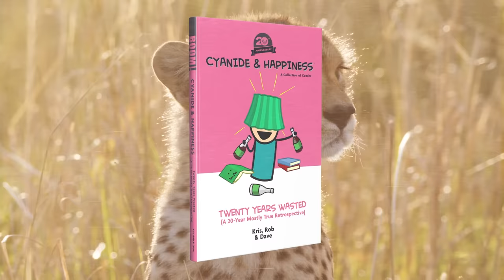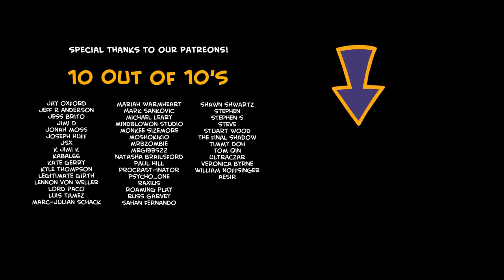2 Cops 2 Furious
Kickstart the New Cyanide & Happiness Book for the 20th Anniversary!

The Cyanide & Happiness Show, for THE FIRST TIME ON YOUTUBE, is now here!

Join us as we watch some of the beefiest stuff we've ever made while also celebrating a whopping 10 YEARS of weekly animations. We'll still be releasing originals, while our team slows down a little to work on some larger animations that we can't wait to show you later this year!